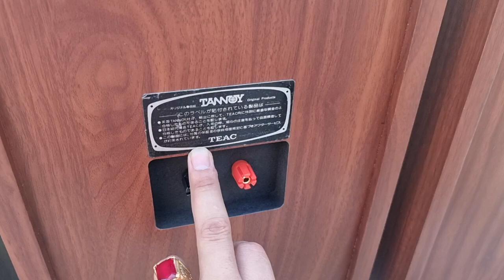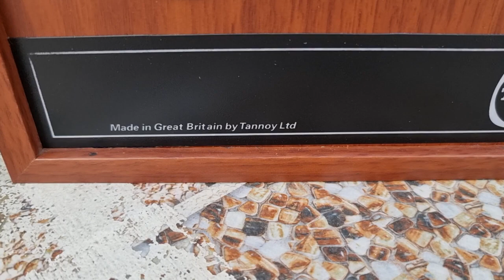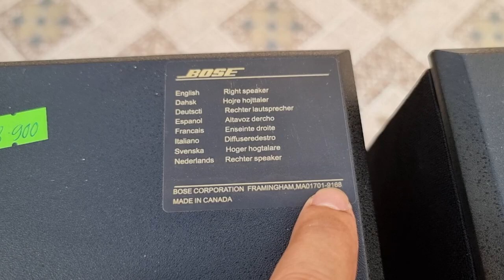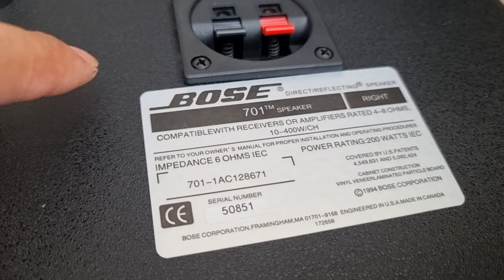QUÁ ĐẸP LH 0822281999-0911169961